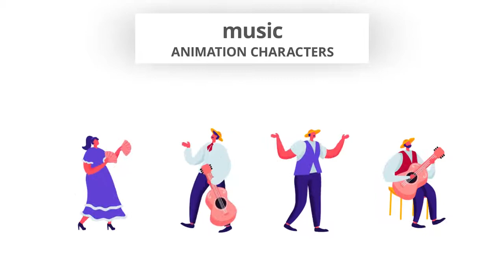Music - Character Set After Effects Templates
Music - Character Set is a dynamic After Effects template that contains 12 colorful, clean and creatively animated characters. They're so easy to use and each individual element comes with its own color controller. You can use them in your music videos and so much more. Impress your audience with this upbeat and elegantly animated AE template. No plugins required.